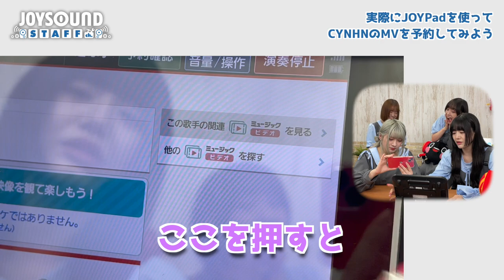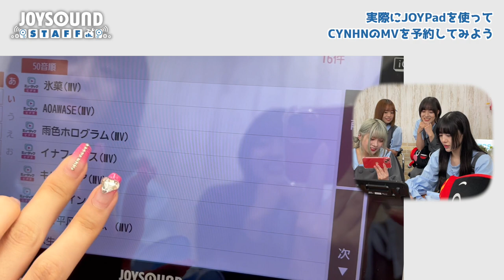【カラオケで推し活！】CYNHNがMV観放題サービスを実演！【JOYSOUND】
00:00 ゲストCYNHNさん！
01:59 みるハコの公式MV観放題サービス
03:02 実際にMVをカラオケ予約
04:14 使ってみた感想①
06:02 演奏ランキングから予約
06:44 使ってみた感想②
08:12 CYNHNさんから告知！

└ツアーや定期イベントの予定はこちらから！

▼2023年9月20日発売「アウフヘーベン」
└音楽配信ストリーミングサービスでも検索してね！

└「アウフヘーベン」収録曲！聞いてね～

▼CYNHN 各アカウント X(Twitter)

このチャンネルではJOYSOUNDの社員が
ゆる～く、自社の情報を紹介しています！

カラオケ映像の利用や公式情報については
メインチャンネルをご確認お願いします。

いつも動画へのコメントありがとうございます！
今後もできる限りコメントに返信していきます。

ですが、いただいたサービスに関する要望や
（詳しい説明やサポートが難しいためです…！）

サービスに関する詳細なご質問については

動画の内容は、投稿時点の最新情報になります。

動画内で取り上げたサービスや情報について
変更になることがありますのでご了承ください。